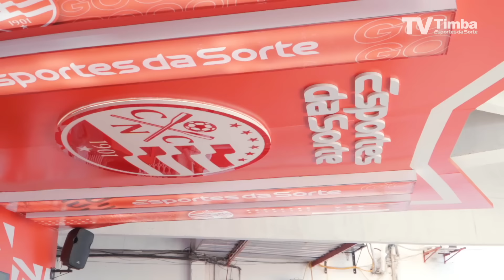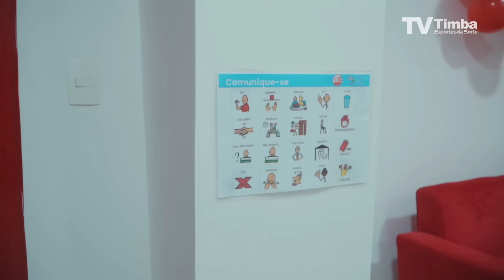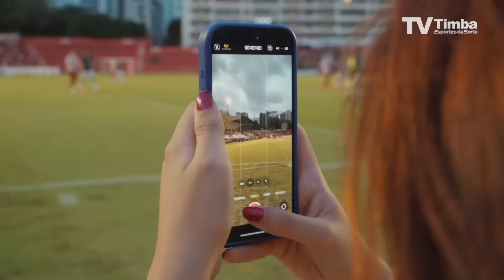NÁUTICO 4x1 REMO | BASTIDORES | TV TIMBA ESPORTES DA SORTE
Goleada nos Aflitos, retorno do Bonzão, despedida de Vagner, show da torcida alvirrubra e muito mais! Tudo isso você encontro nos bastidores da TV Timba Esportes da Sorte!